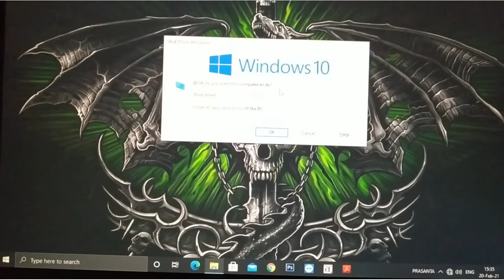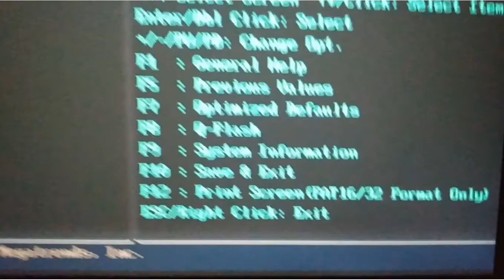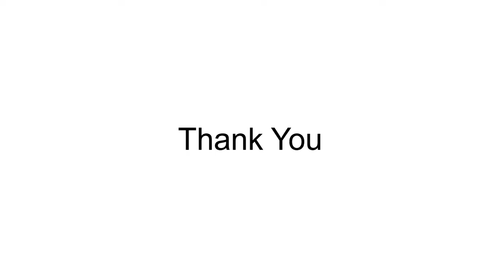How to take Screenshot from BIOS| How to take print screen on PC/Laptop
Hi. today's in this video, I will show you how to take screenshot from BIOS...if you like this video please hit like, comment, share button and subscribe this channel for upcoming videos...Thank you